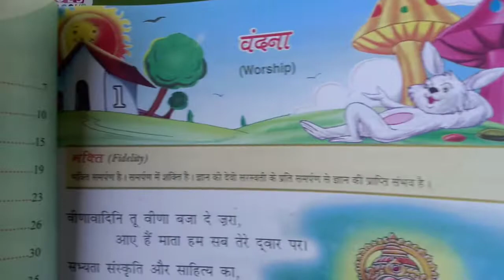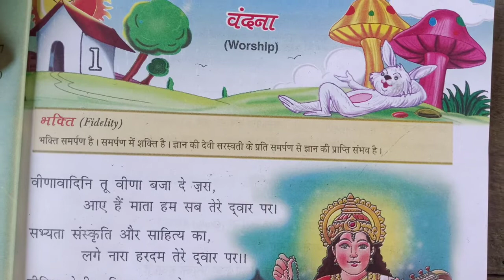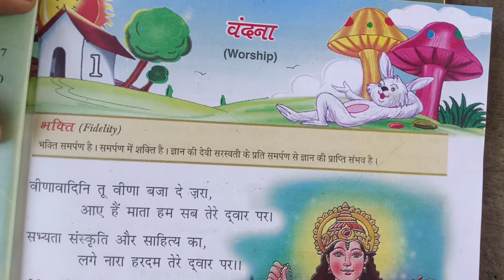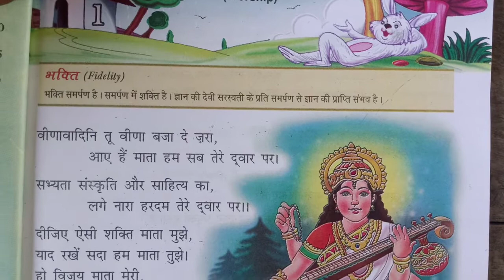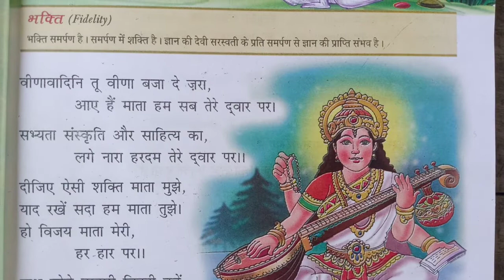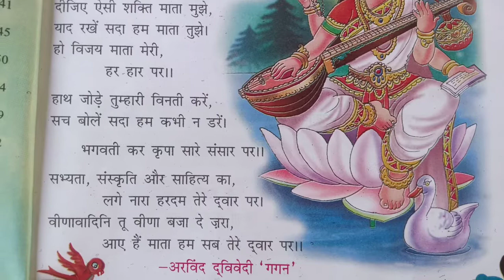Class- Two Sub.- Hindi Chapter-1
वंदना